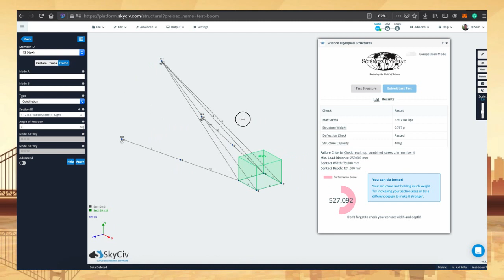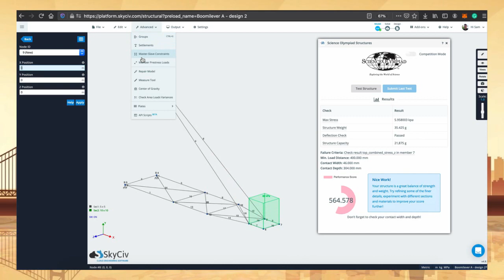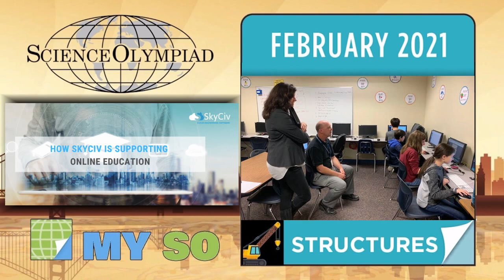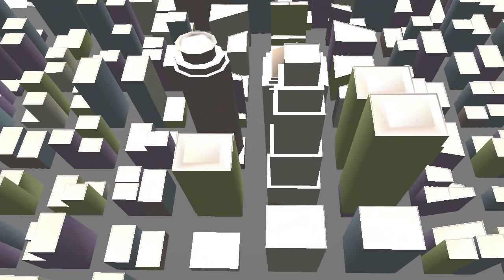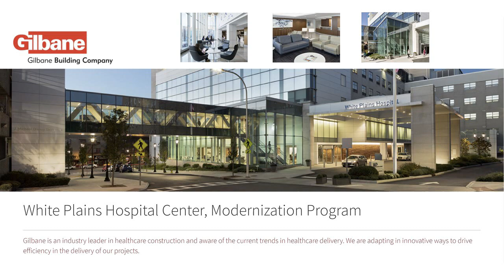Science Olympiad MY SO STEM Session for Structures Month – Career Pathways and Alumni Interviews